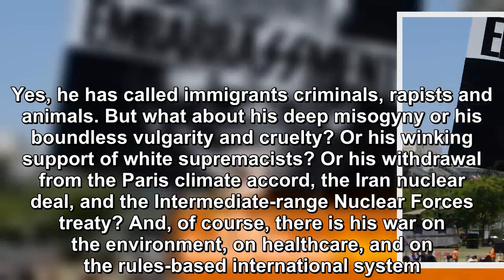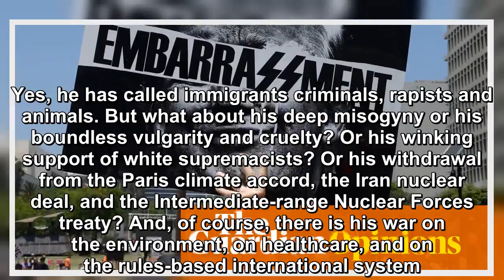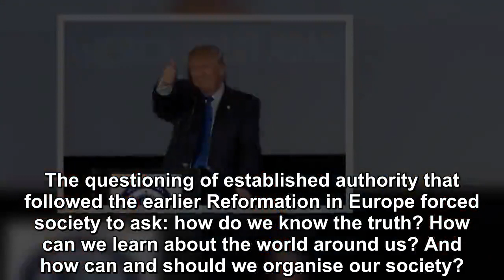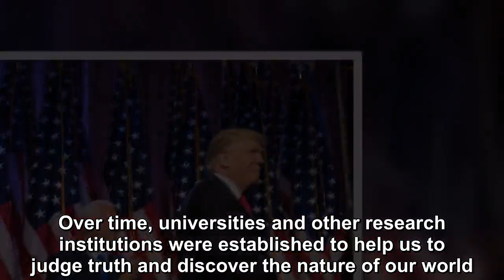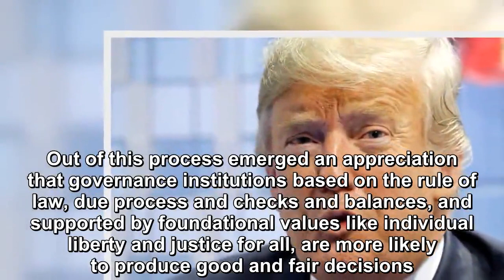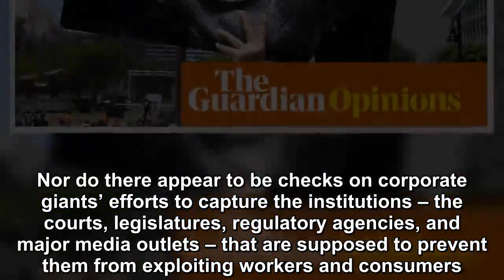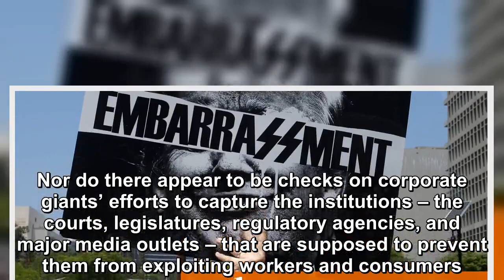President Trump will leave a legacy of selfishness and dishonesty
Kirstjen Nielsen’s forced resignation as US secretary of homeland security is no reason to celebrate.  Yes, she presided over the forced separation of families at the US border, notoriously housing yo